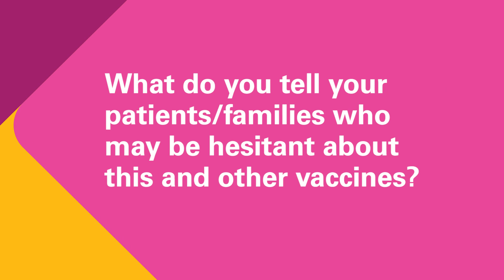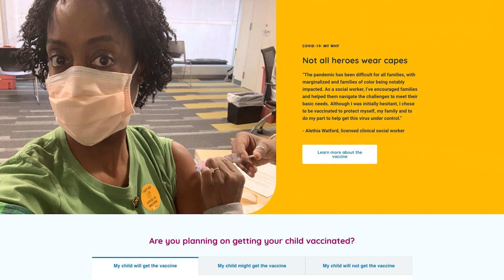COVID-19 vaccine and teens Q&A with Dr. Stephanie Crewe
Dr. Stephanie Crewe, chief of adolescent medicine, answers top COVID-19 vaccine questions from teens, parents and caregivers.